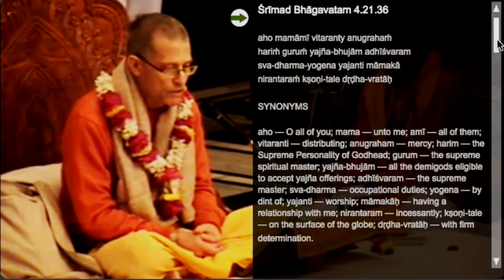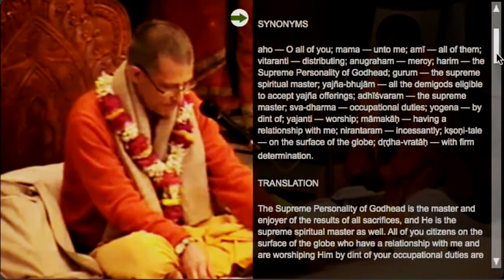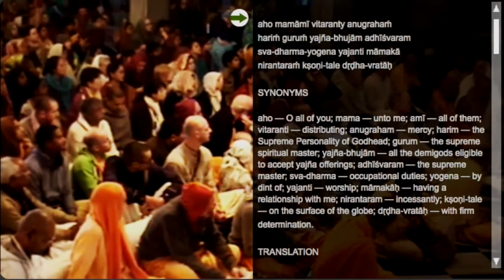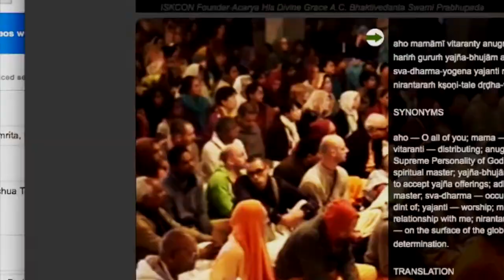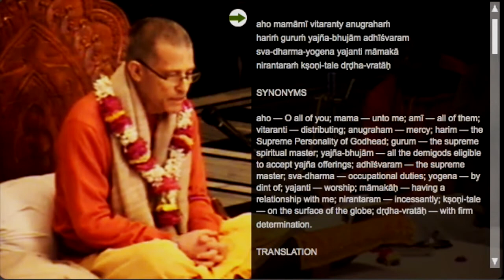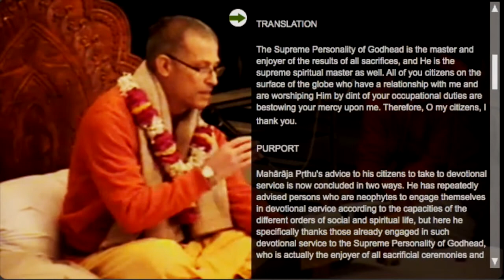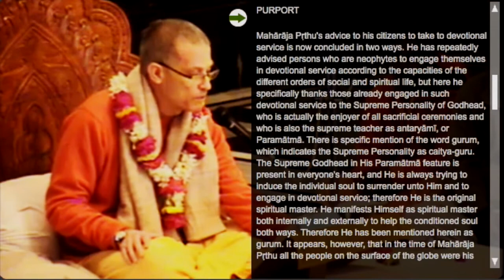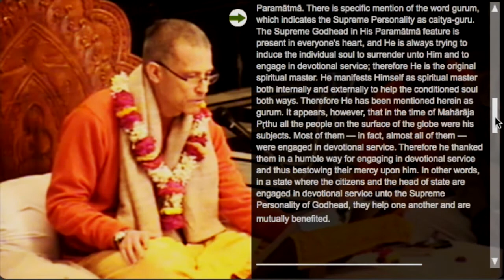SB 4.21.36 - HH Krishna Kshetra Swami - ISKCON Mayapur - 17.02.2014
Lecture on Srimad-Bhagavatam 4.21.36 by HH Krishna Kshetra Swami
ISKCON Mayapur, India

ŚB 4.21.36
aho mamāmī vitaranty anugrahaṁ
hariṁ guruṁ yajña-bhujām adhīśvaram
sva-dharma-yogena yajanti māmakā
nirantaraṁ kṣoṇi-tale dṛḍha-vratāḥ

Translation
The Supreme Personality of Godhead is the master and enjoyer of the results of all sacrifices, and He is the supreme spiritual master as well. All of you citizens on the surface of the globe who have a relationship with me and are worshiping Him by dint of your occupational duties are bestowing your mercy upon me. Therefore, O my citizens, I thank you.